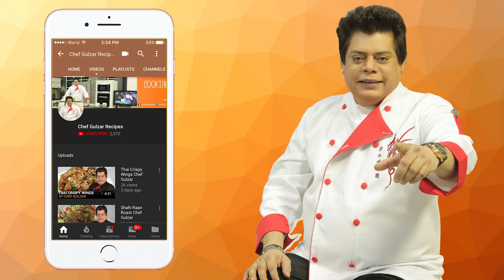Thai Fried Noodles